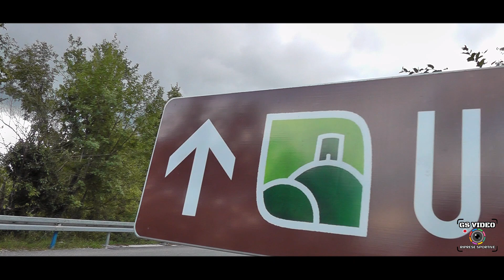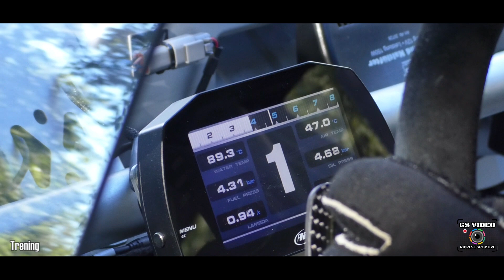Formula Driver Autobox Učka 2024 | Hrvoje Belinić | Renault Clio